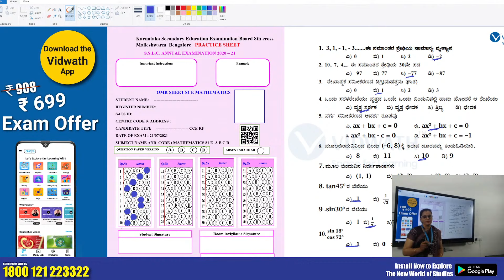SSLC OMR - Resolving Techniques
for Free Study & Exam Preparation Tips, Tricks & Strategies check our App...

Know how to Attend SSLC Exam with OMR Sheet Pattern.
Score More with Exam Cracking Tips and Techniques with VIdwath.

Lakshmi Ma'am will teach you, how to attend SSLC Exam 2021 with OMR Sheet on MCQ Pattern.